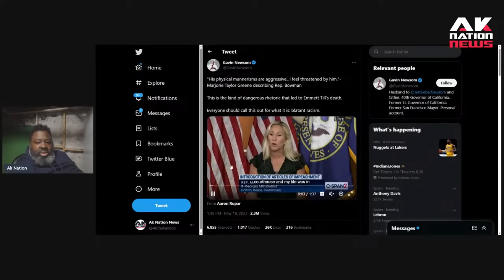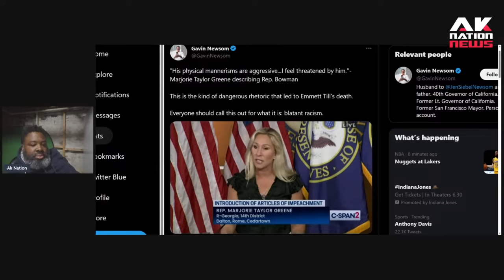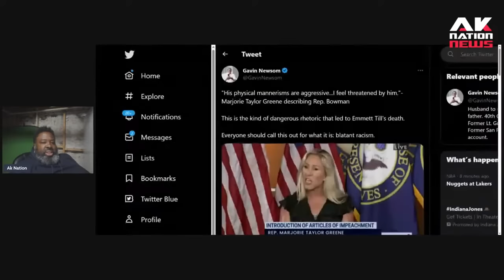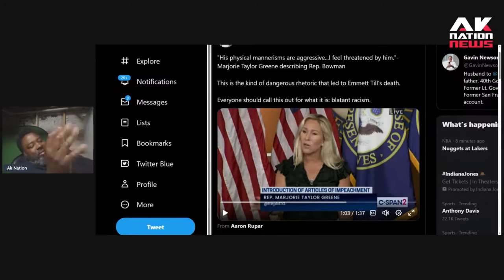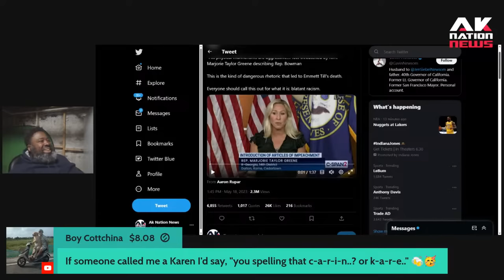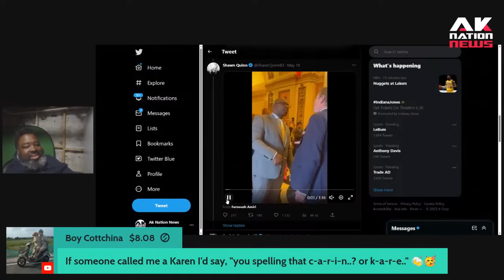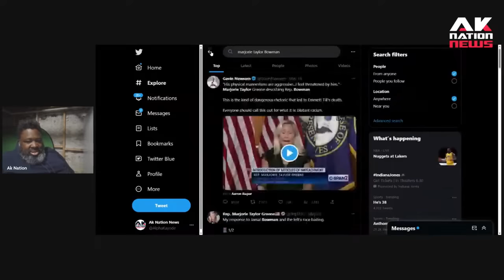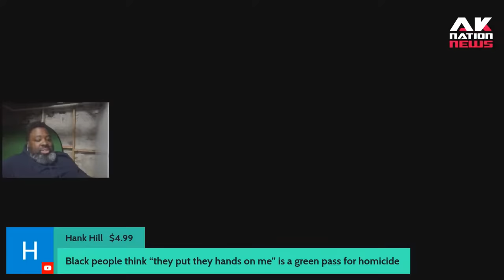You'll never believe what Jamaal Bowman the thugged out, gangsta congressman just did.